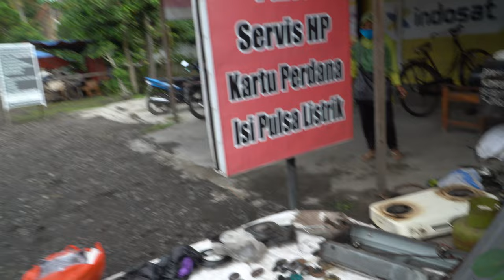【4K】Walk at Pasar Kliwon, Surakarta, Indonesia | Special Region of Yogyakarta | Traditional Market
Walking at Pasar Kliwon,  is one of the villages in Surakarta, Central Java, Indonesia.

It is in the heart of Pasar Kliwon district and is known as the Arab quarter of Surakarta. Many of the mosques in this village have different architecture than those located elsewhere in Surakarta.

In earlier times, Pasar Kliwon was also the residence of clerks of Surakarta Sunanate. The clerks used a different style of Javanese script, called Pasar Kliwonan script.

The word Kliwon is originated from the name of the fifth-day in 5-day calendar system in javanese tradition, while Pasar is originally from word Bazaar which means a market in Indonesian language.

The market used to be crowded and busy every Kliwon day. According to one story, the market was initially known as the cattle market, especially for trading goats and sheep but transformed to a general market emphasizing in textile-related businesses.